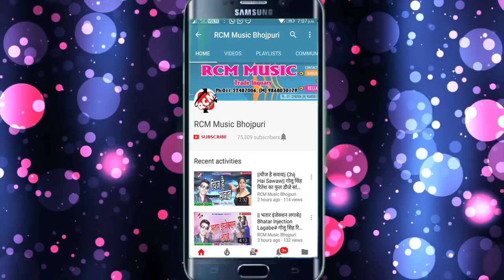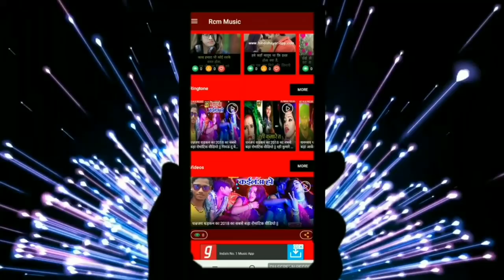निप्पू निराला का 2019 का बेजोड़ आर्केस्टा वीडियो || दिदिया के शादी में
Title: Didiya Ke Shadi Me
Singer: Nippu Nirala
Lable: RCM MUSIC
Lyrics: BABLU BABA